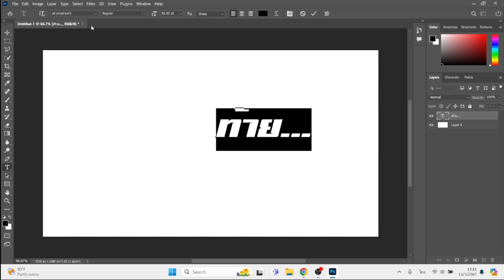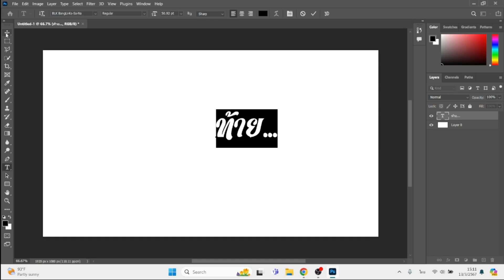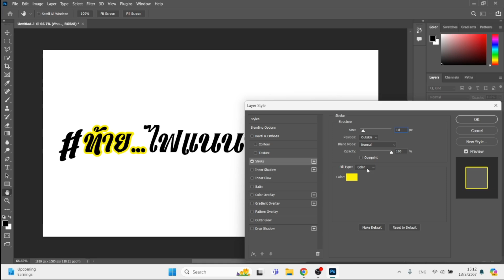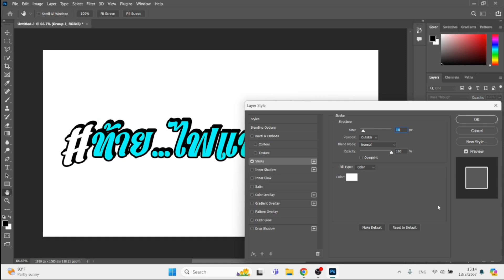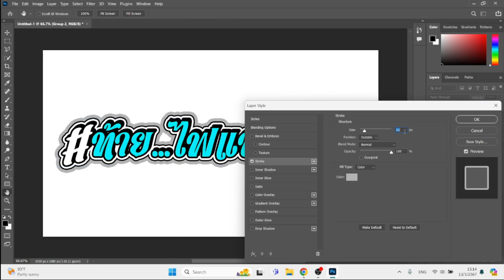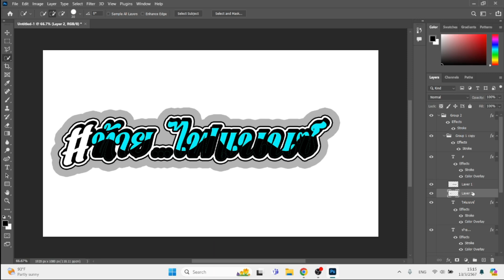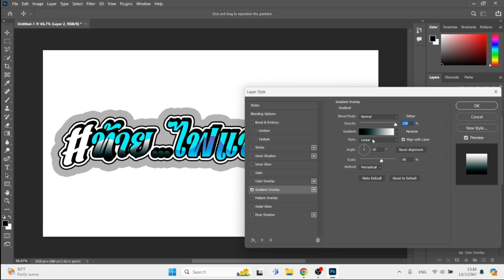[แจกไฟล์ฟรี]ออกแบบสติ้กเกอร์ซิ่งติดรถง่ายๆ(ท้ายไฟแนนซ์)จาก Adobe Photoshop EP.349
[แจกไฟล์ฟรี]ออกแบบสติ้กเกอร์ซิ่งติดรถง่ายๆ จาก Photoshop ฉบับเต็มไม่ปรับความเร็ว EP.349 ท้าย...ไฟแนนซ์

สติ้กเกอร์ ท้าย...ไฟแนนซ์